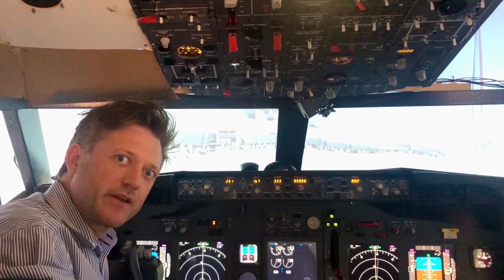Live stream (17APR21)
This Saturday I am invited to a live stream with Michael from Mickeys Flight Deck.
It is at 17APR21 1800UTC (20.00 Europa)

Mickeys Flight Deck: mickeys-flightdeck.de
More at Buildaboeing.com